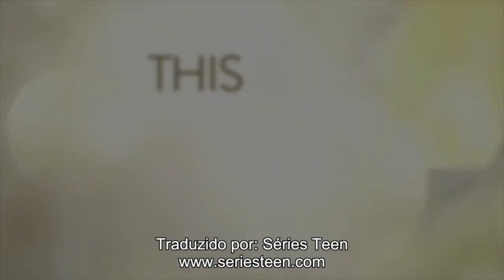This Is Us 5x16 - Promo SEASON FINALE "The Adirondacks" + sinopse e fotos [LEGENDADO]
Promo legendada, fotos e sinopse do episódio 5x16 de This Is Us, intitulado "The Adirondacks" (Season Finale).